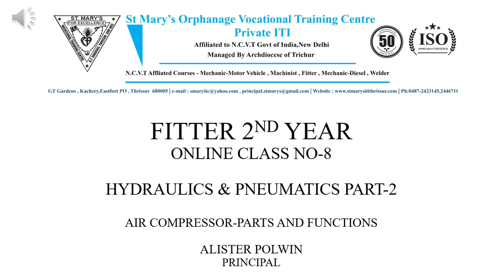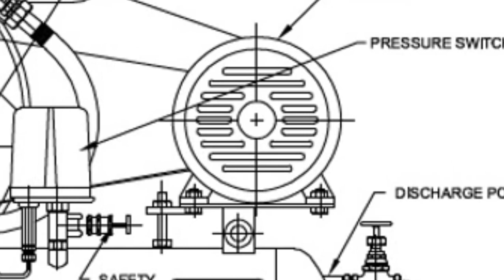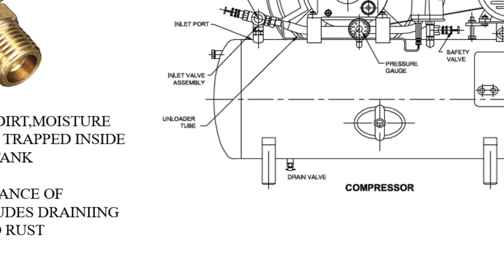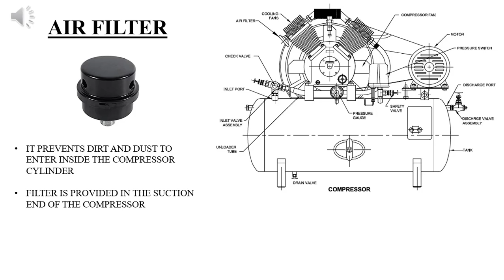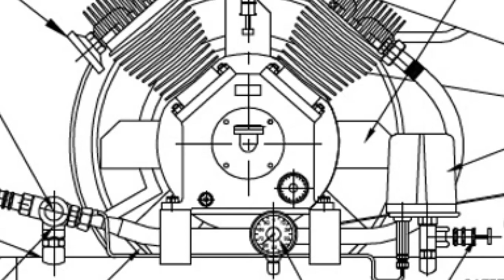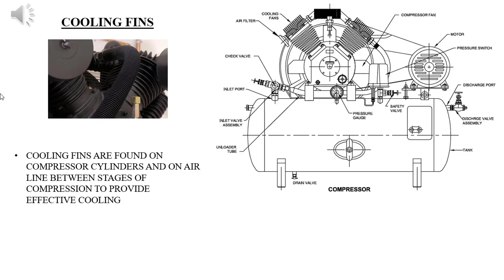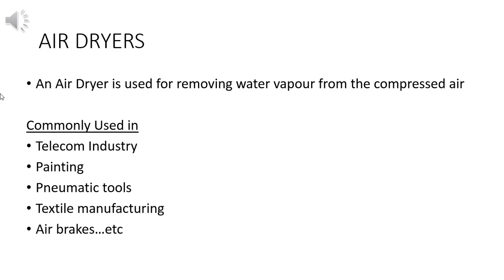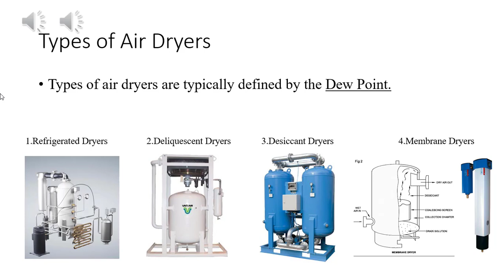F2-C8-Air Compressors Parts And Functions